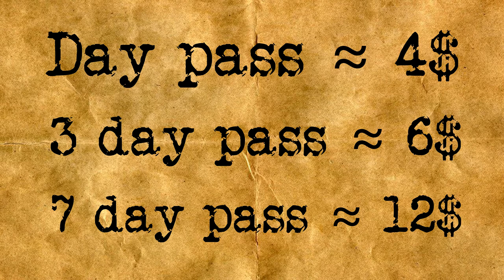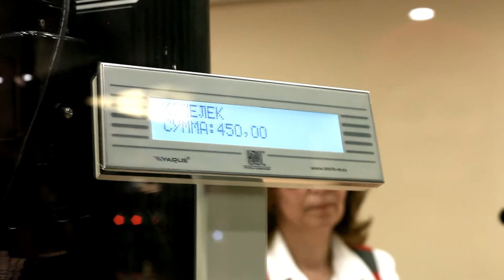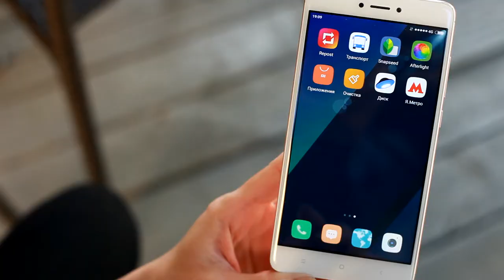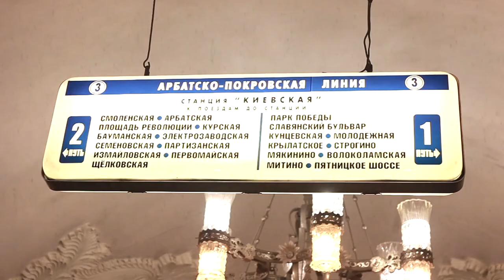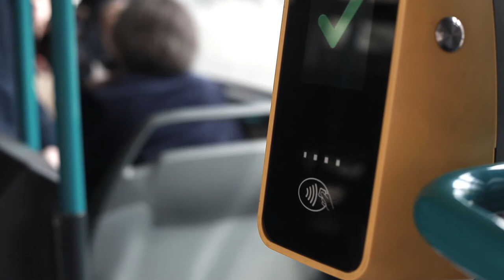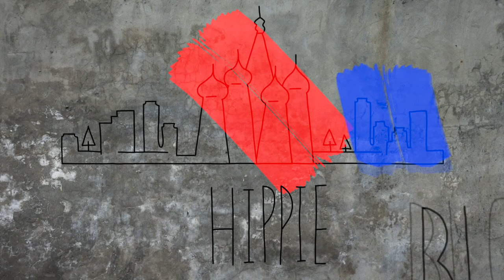How to use the Moscow metro and other public transport / Moscow Urban Blog, episode 2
This is our guide to using the Moscow metro and other public transport. You will find out all you need to know about tickets, prices and navigation in the city.

This is episode 2 of myMoscow Urban Blog – an honest blog of Muscovite and a perfect Moscow vacation travel guide for you all!

In this channel you will find everything you need to know about Russian capital – Moscow. If you're planning a trip to Moscow, make sure you watch these videos and find out things to truly enjoy in here!

City map app with bus routes, metro stations and navigator:
2ГИС — DoubleGIS

Metro map app:
Яндекс.Метро — Yandex

– Postproduction: Efim Kolitinov

– Actress: Svetlana Gorshenina

– Soundtrack:
DE'CART – This City
John Deley and the 41 Players – Play Song